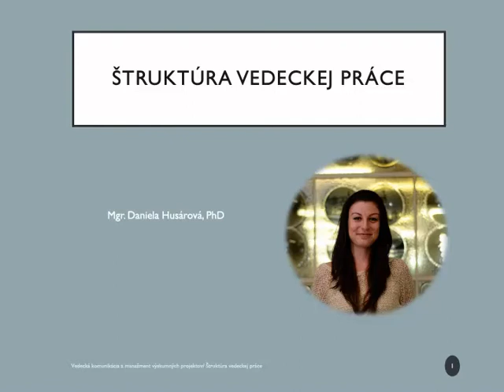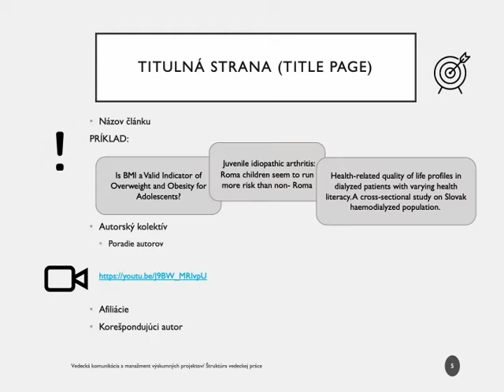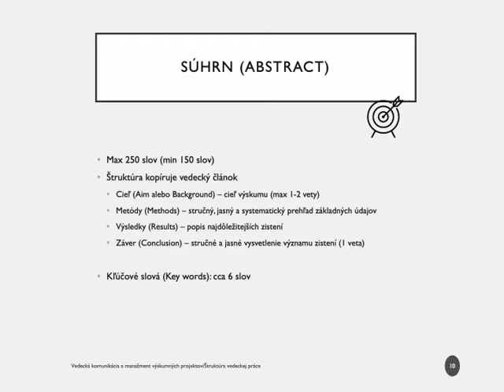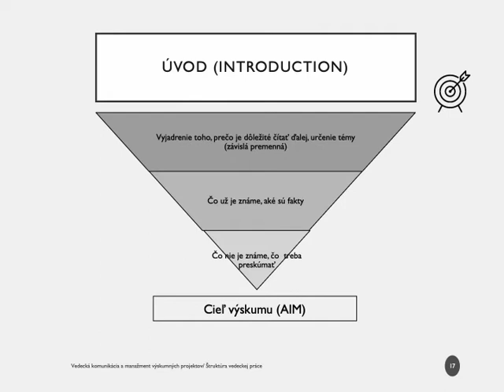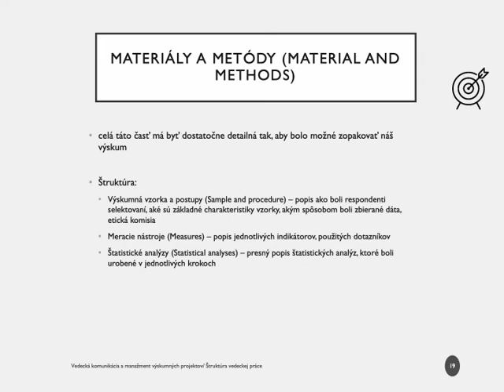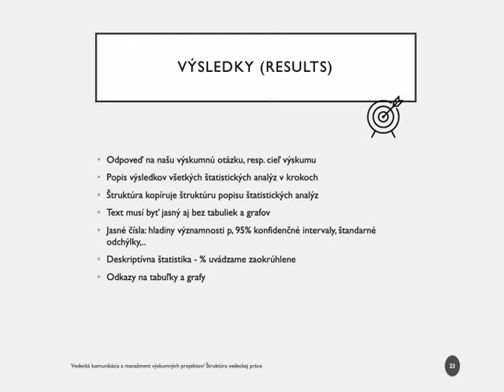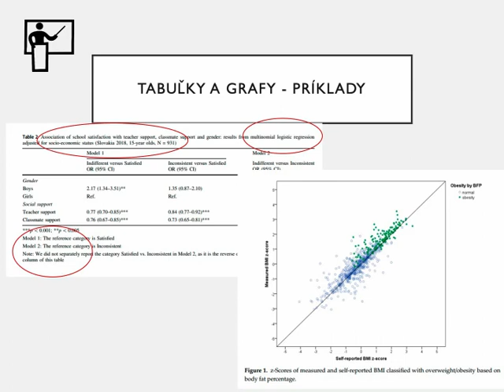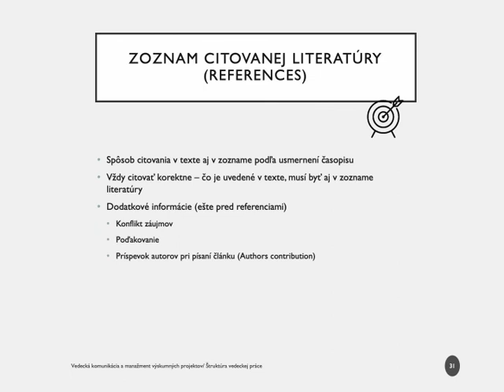Štruktúra vedeckej práce